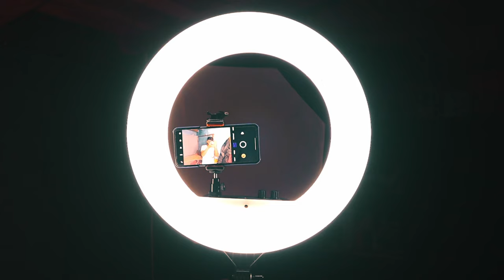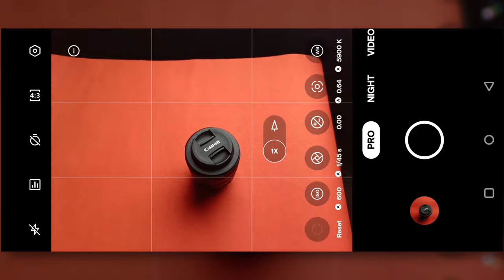This Ring Light is Better than Godox Softbox - Balaram Photography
Best budget studio light for photography or YouTube videos | Godox softbox light vs Digitek ring light which one better under 5000 for YouTuve video.

Ring Light
Light Stand